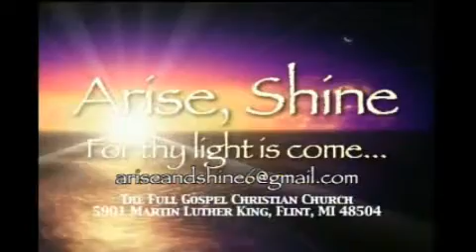All Is Well With My Soul